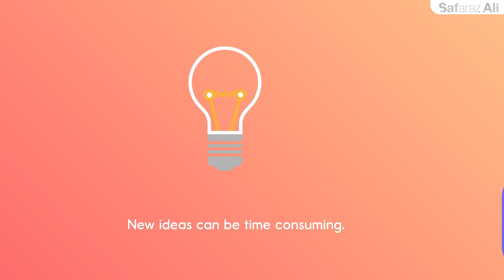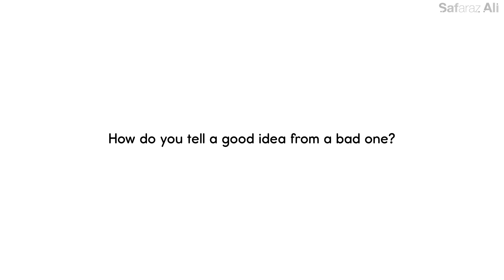The importance of a pinch of salt in a CannyBite by Safaraz Ali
Are you a person that comes up with new ideas all the time?

Are they easy to come up with?  In general I have come across two general views:

(1) They are hard to come up with
or
2) They are easy to come up with, but hard to implement.

Whatever your view is - often they can be a distraction and can hinder your focus and thereby your outcomes.

Canny Bites is a creation by Safaraz Ali of Pathway Group, there are short and easily digestible videos that aim to share "business wisdom for entrepreneurs and business leaders".

Safaraz Ali’s follow up to ‘Canny Bites: 52 bites of business wisdom for leaders and entrepreneurs’ dives into the details and know-how needed to be a successful business professional.